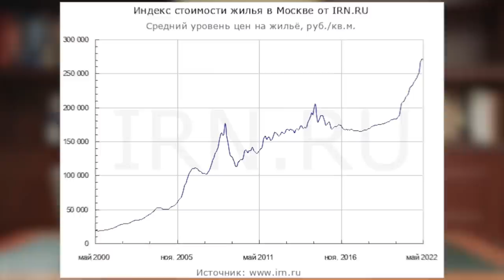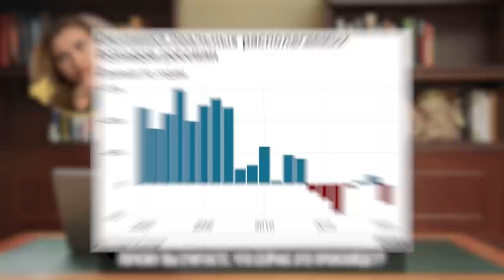Рынок недвижимости УМИРАЕТ?! Почему недвижимость жрёт ДОХОДЫ НАСЕЛЕНИЯ?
Недвижимость — самая обсуждаемая тема в России (после доллара, конечно). Я не хочу никого убеждать и с кем-то спорить, но за последние 20 лет недвижимость показала очень хорошую доходность.

А сегодня ситуация на рынке сложная и даже патовая: неподъёмная ипотека привела к тому, что аренда жилья стоит в 3–4 раза меньше, чем ипотечный платёж за ту же площадь в той же локации. А люди тратят депозитные деньги и накопления на то, чтобы выжить. Давайте обсудим такие вопросы, как:

— Что будет с ценами на недвижимость?
— Какие активы выгоднее недвижимости?
— Почему нельзя зацикливаться на одном активе?

Друзья, поделитесь в комментариях, считаете ли вы ситуацию на рынке недвижимости критической? Почему да / почему нет? Спасибо.

00:00 — Недвижимость в 2022
01:12 — Бум потребления 2000-х
03:45 — Что случилось в 2014?
04:27 — Коллапс на рынке
07:03 — Почему цены на недвижимость падают?
10:32 — Располагаемые доходы
15:50 — Итоговые рекомендации